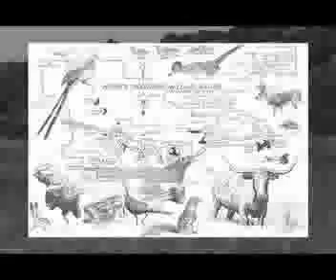Bison at Wichita Mountain Wildlife Refuge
NEW INFO: April 2023. It seems so many years ago I misunderstood the word my guide shared with me: as best I can tell the Comanche word for bison he was using is tasiwóo... Apologies to the Comanche Nation people for this error.

"DAH-SEE-WAH... COMANCHE WORD FOR BUFFALO...
OR TECHNICALLY, SPECIES BISON BISON... synonymous with NATIVE AMERICA..."
This story visits the mother herd of Bison at the Wichita Mountain Wildlife Refuge in Oklahoma. Brent Weber ...